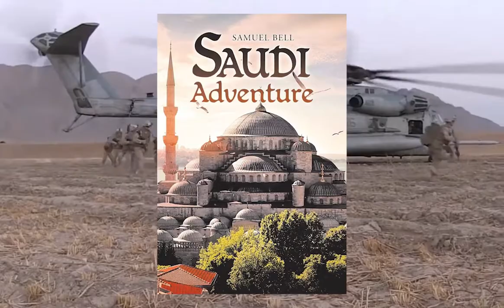Saudi Adventure By Samuel Bell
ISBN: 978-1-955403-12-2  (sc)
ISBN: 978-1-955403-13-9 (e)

About the Book:
Saudi Adventure is a comedy story that takes place during the first Gulf War. It involves an army reserve unit that was activated and sent off to war. The two principal characters are Virginia and Adam, who happen to fall in love several months before the war starts. Then they are shipped off to war together. This will lead to quite a few comical situations while both are serving in a war zone together. Duty, love of country, and honor take on a new meaning when the 279th Light Maintenance Company takes to the battlefield.